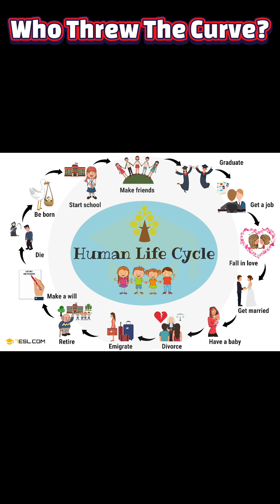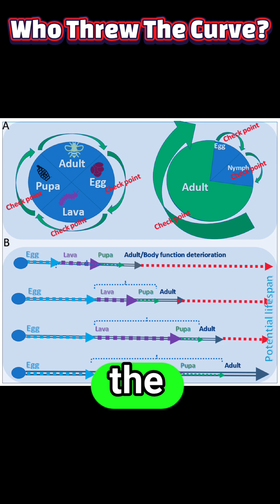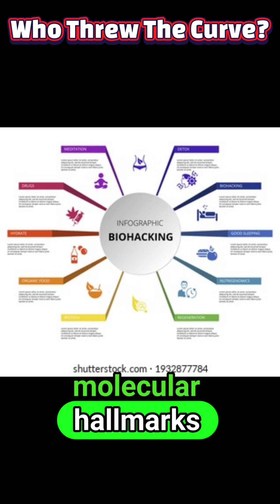Could You Live for 20,000 Years? The Science Behind Immortality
Human longevity has long been a subject of fascination, but a recent wave of scientific speculation has pushed the conversation from incremental life-extension to near-mythic timescales. Joäo Pedro de Magalhães, a molecular biogerontologist, has suggested that if aging could be eliminated at the cellular level through technologies not yet invented, humans might someday live for thousands, even tens of thousands, of years. That headline-grabbing number (20,000 years) is not presented as an imminent prediction but as a way to explore the theoretical outer limits of biology and what extreme interventions might accomplish.

The basic logic behind the claim is rooted in comparing species that already show remarkable longevity. Some animals,  like bowhead whales and naked mole rats, live far longer than close relatives, and researchers attribute those differences to molecular “tricks” such as enhanced DNA repair and cancer-suppression pathways. By studying those mechanisms, scientists hope to identify genetic or cellular programs that, if reprogrammed in humans, could drastically change aging trajectories. In essence, the argument is that biology contains programmable elements whose modification might transform both lifespan and healthspan.

Proposed technical routes to such extreme longevity center on repairing or reprogramming cells and DNA. Ideas include enhanced DNA-repair systems, tweaking genes such as those in cancer-suppression pathways, and cellular reprogramming that resets age-related changes, approaches analogous to rewriting faulty software rather than just patching symptoms. While some compounds (for example, rapamycin in animal studies) modestly extend lifespan, the sort of wholesale elimination of aging envisioned would require breakthroughs far beyond current therapeutics and a deep mastery of cellular programming and genome maintenance.

The societal, ethical, and ecological implications of vastly prolonged human lives would be profound. Extended lifespans raise questions about resource distribution, intergenerational equity, cultural stagnation versus continuity, and how institutions (from retirement systems to politics) would adapt when individuals might live for centuries or millennia. Even if the biological obstacles were solved, societies would still face hard choices about access, fairness, and whether extreme longevity is a desirable or sustainable goal for humankind.

Whether or not humans ever reach anything close to 20,000 years, the debate is valuable: it forces researchers and the public to clarify what we mean by aging, health, and the goals of medicine. Studying long-lived species and the molecular hallmarks of aging is already revealing interventions that could improve healthspan in the near term, and framing bold scenarios helps set long-range research agendas and ethical guardrails. The 20,000-year figure functions less as a forecast and more as a provocative thought experiment that sharpens questions about biology, technology, and the kind of future we want to build.